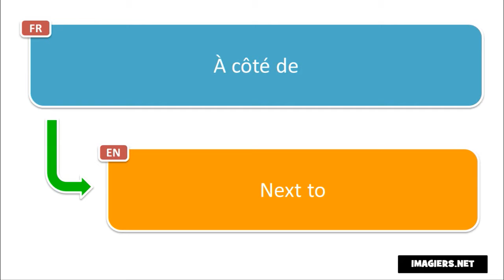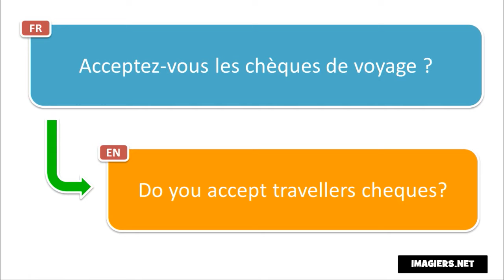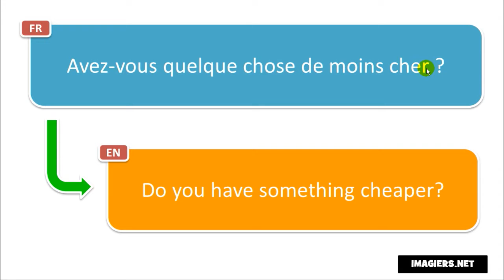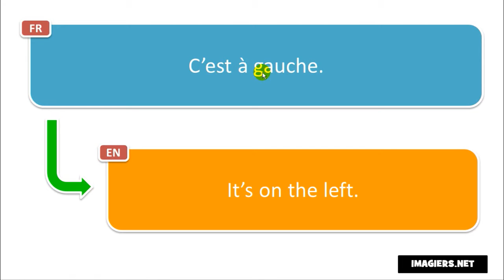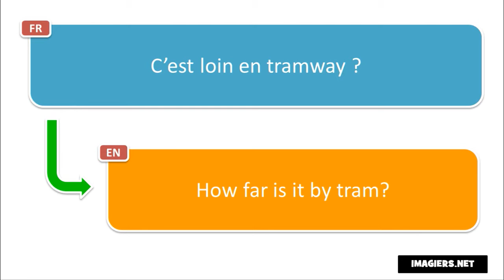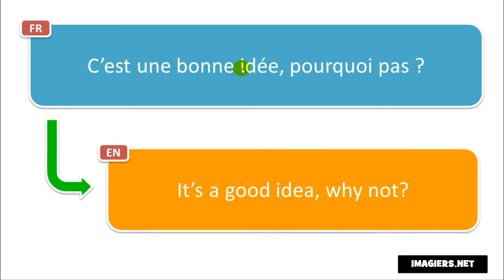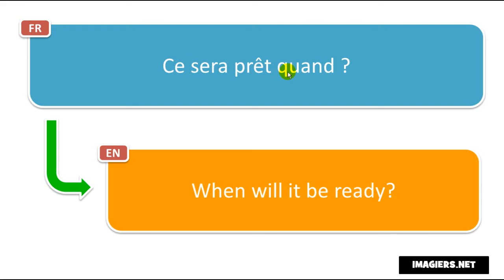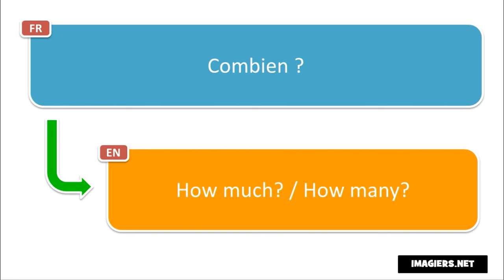Learn French in Lisbon I 200 French Phrases